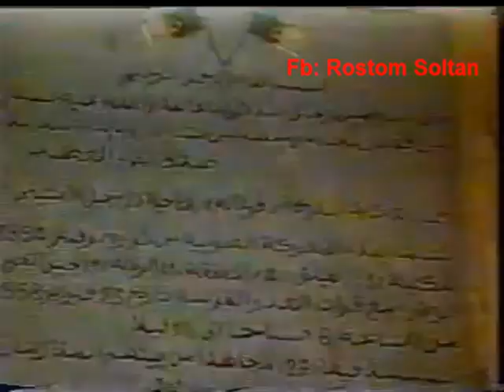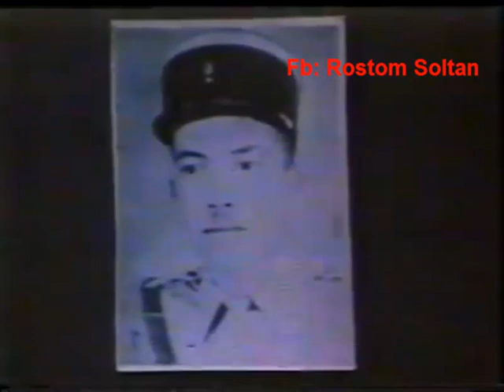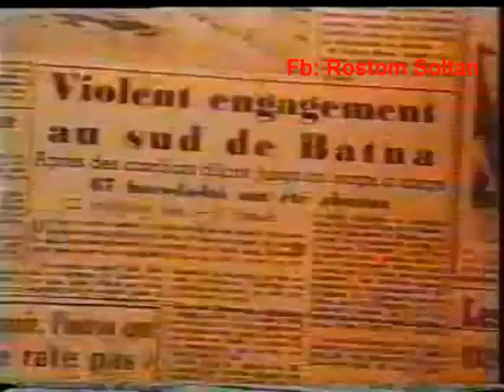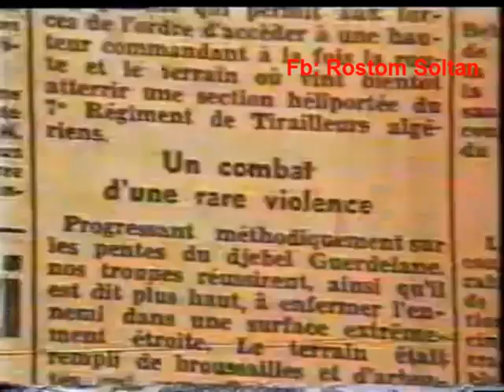LA BATAILLE DE FOUGHALA (BATNA ) LE 23 FEVRIER 1958 اسمع ابطال معركة فوغالة يا حناني و هم يتكلمون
الفيديو شهادات حية للمجاهدين الذين عايشوا تلك المعركة ،
المجد و الخلود لشهدائنا و أبطالنا الاشاوش و رحمهم الله جميعا